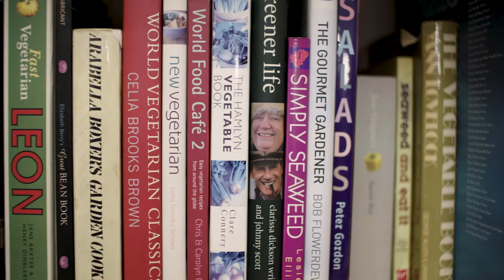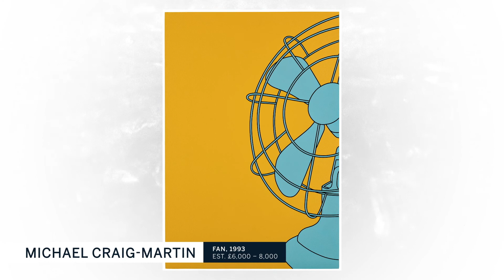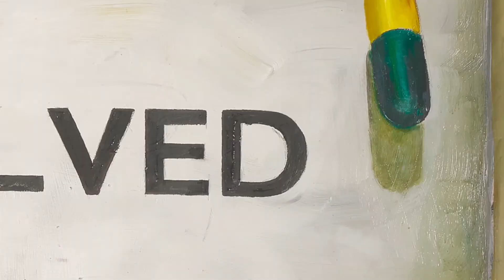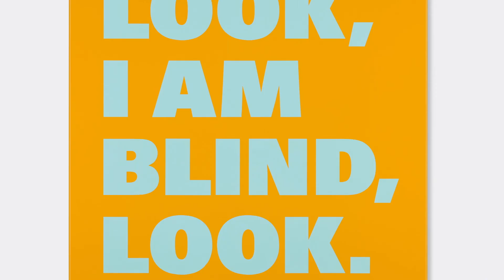Mark Hix's Recipe for Collecting Art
Chef and restaurateur Mark Hix talks art and food ahead of his Contemporary Curated (11 April, London) auction at Sotheby’s.